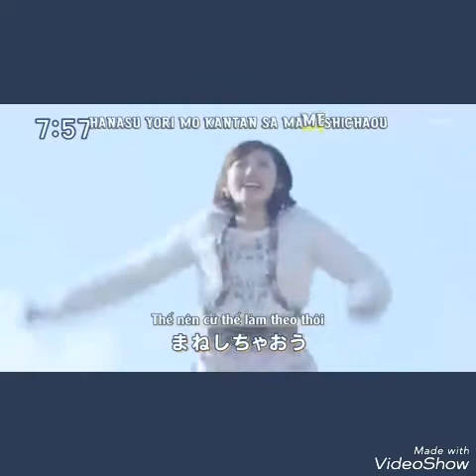zyuohger amu アム haruka tateishi たていしはるか